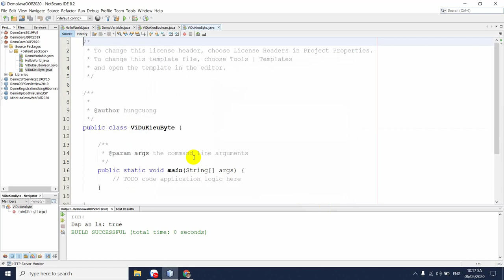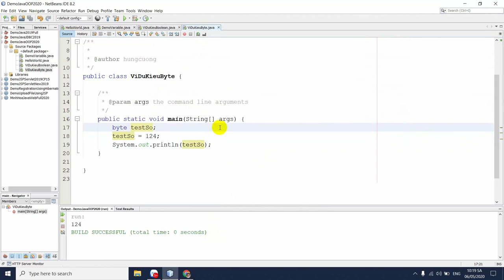Bài 04: Kiểu dữ liệu Byte | Tự học Java | NIIT - ICT Hà Nội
Trong video này, mình sẽ giúp các bạn tìm hiểu về kiểu dữ liệu Byte trong Java. Ý nghĩa và cách sử dụng kiểu Byte.

Đc: Tầng 3, 25T2, N05, Nguyễn Thị Thập, Cầu Giấy, Hà Nội
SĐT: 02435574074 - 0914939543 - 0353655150